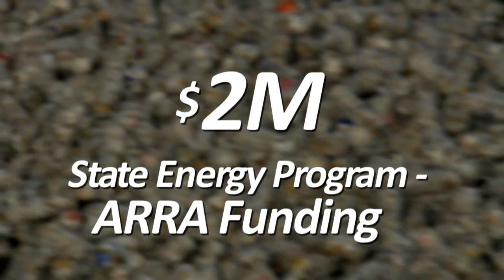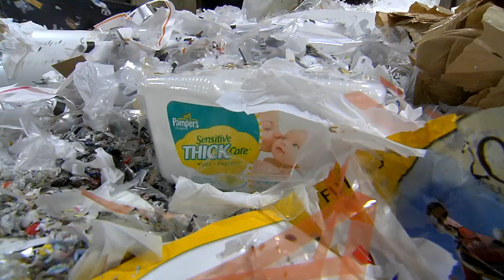State Energy Program: Greenwood Fuels (Green Bay, WI)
Established in February 2010, and funded by a state grant from the Wisconsin Economic Development Corporation (WEDC), formerly the Department of Commerce, and a federal grant from the State Energy Office awarded by the Department of Energy, the State Energy Program has made six grants and 25 low-interest loans. These 25 loans now comprise a $38 million Clean Energy Manufacturing Revolving Loan Fund. To date, Wisconsin's Clean Energy Manufacturing Revolving Loan Fund has helped Wisconsin companies create more than 1,000 jobs and retain 4,400 more.The video is about one such company; Greenwood Fuels of Green Bay, Wis., is primarily focused on two business areas: manufacturing a cleaner, cost-effective and renewable solid fuel and investment in alternative energy technologies.